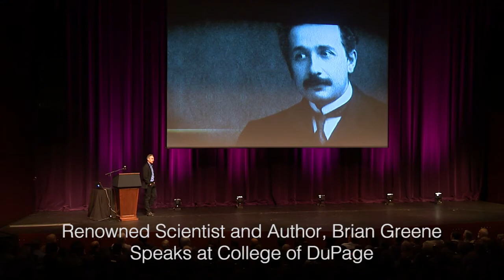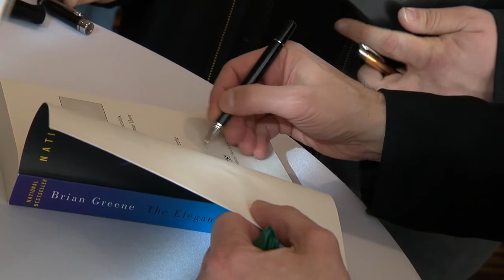Brian Greene visit to College of DuPage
College of DuPage of DuPage's Physics department hosted Brain Greene, Physicist, author and TV host Brian Greene. Dr. Greene presented   “Chasing Reality: Einstein’s Dream and Beyond” at
College of DuPage in Glen Ellyn.

Greene has made discoveries in the field of superstring theory, including the co-discovery of mirror symmetry and the discovery of spatial topology change. He is a professor of physics and mathematics and director of the Columbia University Center for Theoretical Physics.

Greene is known to the public through his New York Times bestselling books and numerous media appearances. The Washington Post called him “the single best explainer of abstruse concepts in the world today.” Professor Greene has hosted two NOVA mini-series based on his books, receiving the George Foster Peabody award for “The Elegant Universe with Brian Greene.”